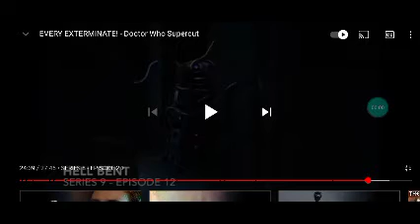Doctor Who All Dalek Exterminate 2005-2021(5)